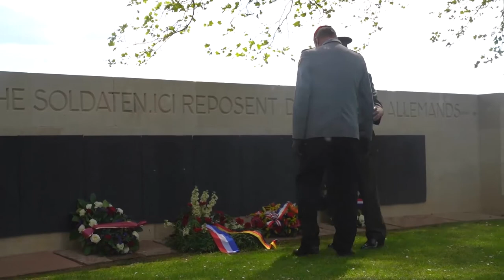We Remember: 103rd Belleau Wood Anniversary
BELLEAU, FRANCE
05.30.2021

U.S. Marines and Sailors from Marine Corps Forces Europe and Africa, 5th Marine Regiment, 6th Marine Regiment, 1st Marine Division band, U.S. Soldiers from the Army 26th Infantry Division, 2nd Infantry Division representatives, German and French service members, and local officials participated in the Memorial Day ceremonies near Belleau, France, May 30, 2021. The ceremony was held Memorial Day weekend in commemoration of the 103rd anniversary of the battle of Belleau Wood, conducted to honor the legacy of service members who gave their lives in defense of the United States and European allies.
The joint color guard included the U.S. Army colors, a first for the historic ceremony. This was the first time since the battle over a century ago that U.S. Marine Corps, U.S. Army, U.S. Navy, French, and German service members were all present for the ceremonies. (U.S. Marine Corps photo by Staff Sgt. Brytani Musick)

Film Credits: Video by Staff Sgt. Brytani Musick

France
Anniversary
Memorial Day
Belleau Wood
allies and partners